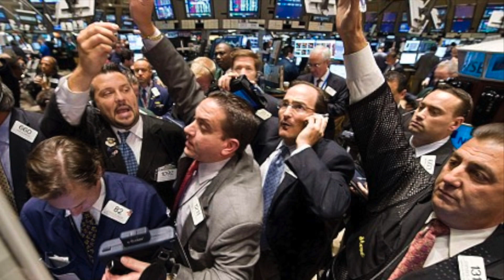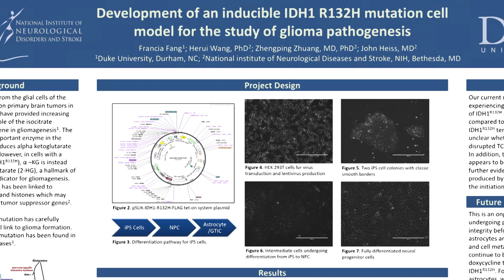SIP 2017: NINDS Summer Intern Profiles: Francia Fang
Meet 2017 NIH summer intern Francia Fang, who spent her summer working in the lab of NINDS senior investigator Dr. Zhengping Zhuang. Her research focused on investigating how genes influence the development of brain tumors.